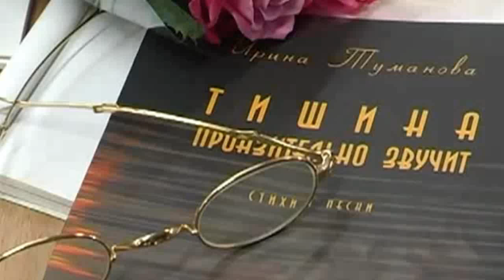Ирина Туманова Туча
Увидеть мир ее глазами
Музыка и слова: Ирина Туманова